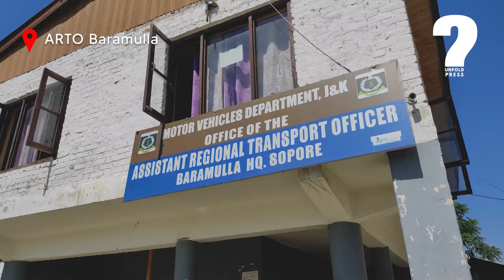Consumers Allege ARTO Baramulla's One Day In A Week Schedule Has Become Misery For Them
Video by: Unfold Press
Report: Bilal Ahmad Dar
Video Edit: Aqib Nazir

All Copyrights reserved Unfold Press